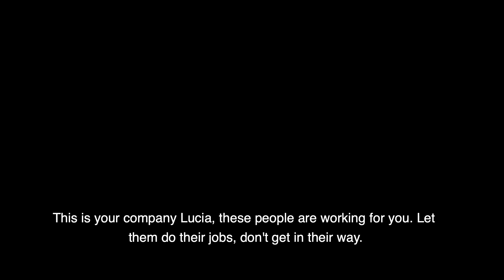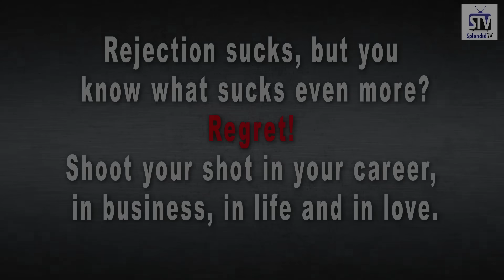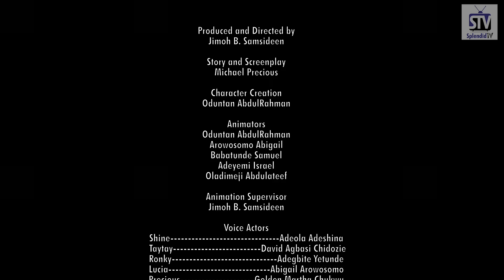TAYTAY'S TOY EPISODE 3 (Splendid TV) (Splendid Cartoon)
Shine trying to shoot her shot. Let's pray she doesn't shoot herself in the leg.